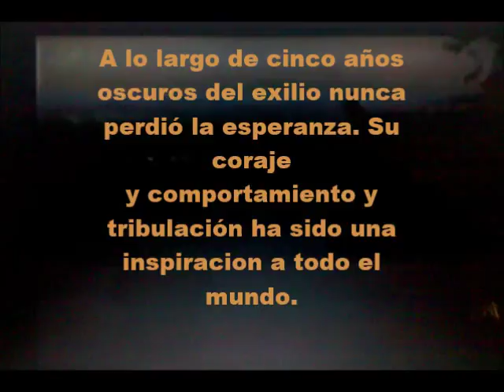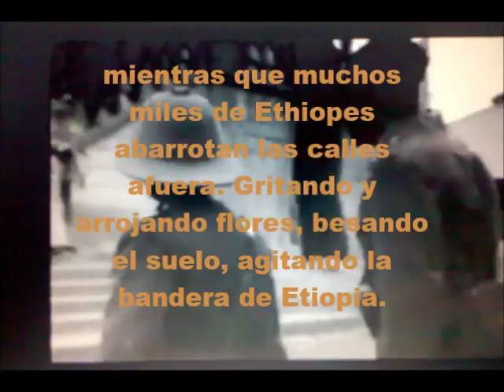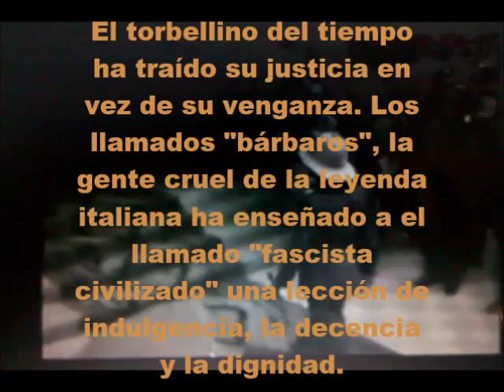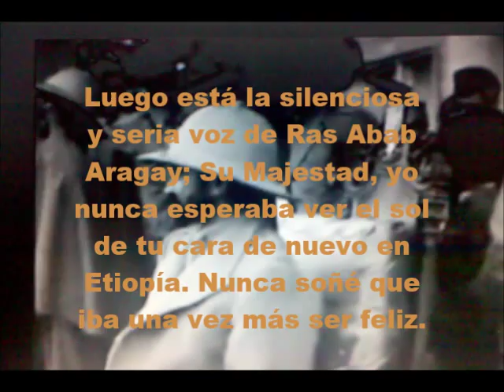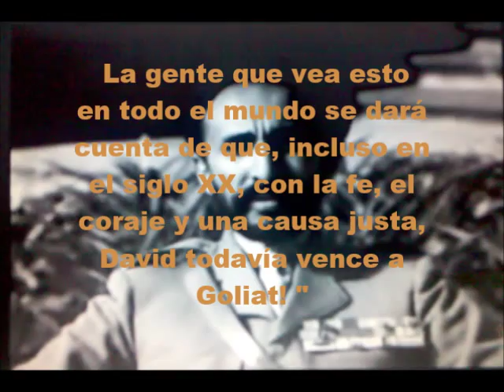5 de MAYO 1941-INDEPENDENCIA ETIOPE! APRESURARA SUS MANOS A HAILE SELASSIE I JAH RASTAFARI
ELLA SE DEBE AREPENTIR Y APRESURAR SUS MANOS A SU MAJESTAD IMPERIAL QEDAMAWI HAILE SELASSIE ELEGIDO DE IGZIABHEIR LEON CONQUISTADOR DE LA TRIBU DE JUDA REY DE REYES DE ETIOPIA EN CRISTO IYESUS!
INDEPENDENCIA ETIOPE, CINCO DE MAYO 1941 RAS TAFARI ES SU REDENTOR...NINGUN OTRO